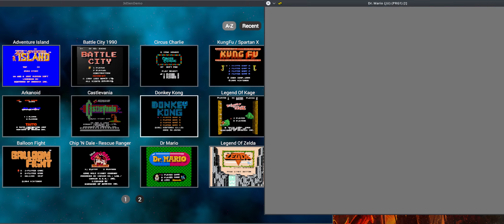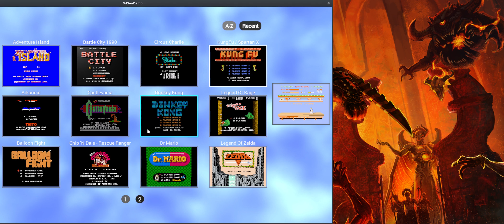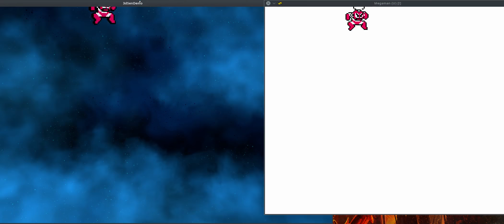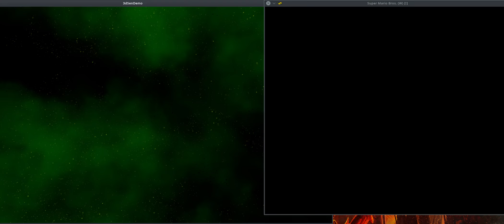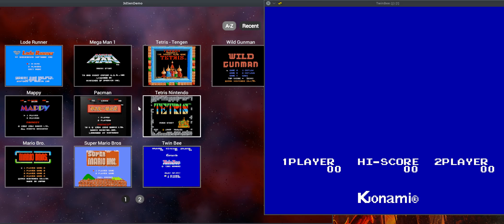3dSenDemo_Linux beta3, all games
Quick look at all the currently supported games in 3dSen demo beta3 for Linux. Mednafen running on the right for reference. Both emulators are simultaneously controlled with the same gamepad.

The full version of 3dSen can be found on Steam and also offers a VR version.

List of all 22 titles shown:
Adventure Island (U)
Arkanoid (U)
Balloon Fight (U)
Battle City (J)
Castlevania (U) (PRG1)
Chip 'n Dale Rescue Rangers (U)
Circus Charlie (J)
Donkey Kong (W) (PRG1)
Dr. Mario (JU) (PRG1)
Kung Fu (U)
Legend of Kage, The (U)
Legend of Zelda, The (U) (PRG1)
Lode Runner (U)
Mappy (J)
Mario Bros. (W)
Megaman (U)
Pac-Man (U) (Namco)
Super Mario Bros. (W)
Tetris (Tengen)
Tetris (U)
TwinBee (J)
Wild Gunman (W) (PRG1)

Siduction (Debian sid based), KDE Plasma
8700k, Radeon VII, Logitech F710 gamepad
Recorded with SimpleScreenRecorder

Obviously I own an original NES and a physical copy of the all the games shown, and am playing my personally dumped backups.